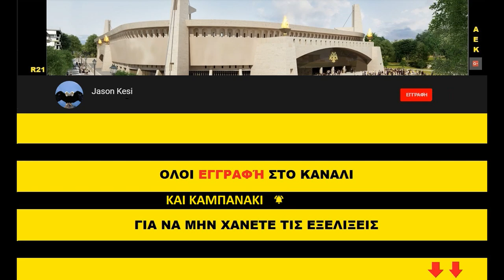Εργα για το γήπεδο της ΑΕΚ 17/01/2020 - ΟΛΑ ετοιμα για την εναρξη της υπογειοποιησης!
Μετραμε αντιστροφα αδελφια για την εναρξη της υπογειοποιησης την ιδια ωρα που τα εργα στο γηπεδο συνεχίζονται κυριως στο στεγαστρο καθως και στην "προεδρική" σουίτα!